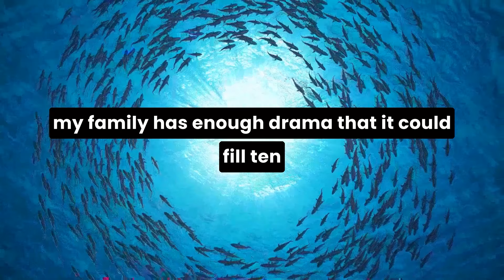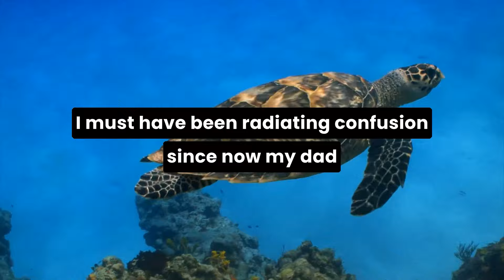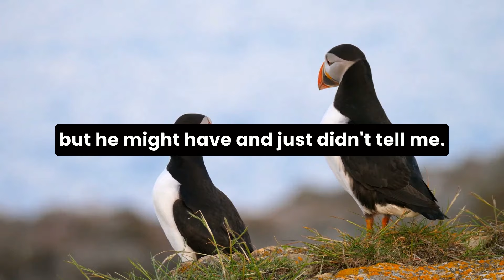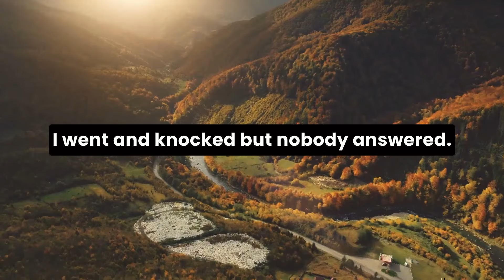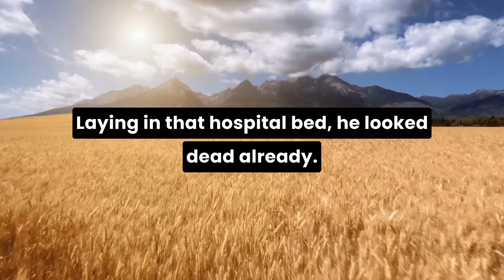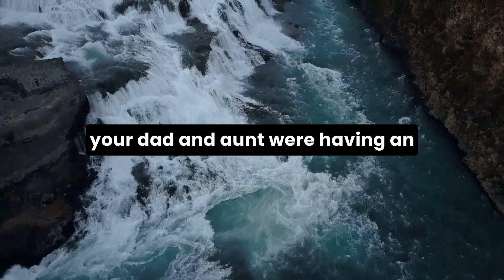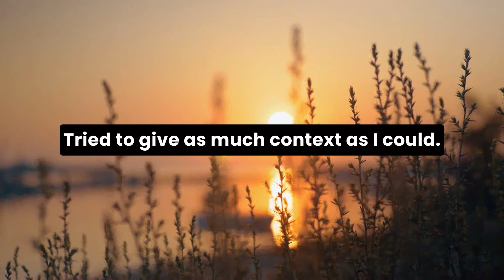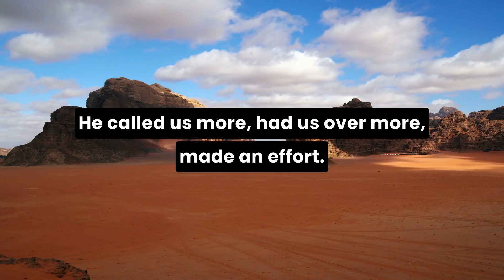My Dad Came To My Apartment With Toys For 2 Kids - I Do Not Have Any Kids r/Relationships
Relationship Reddit Stories: OP tells us about how their dad suffered a serious brain injury unbeknownst to them, changing his life forever...

00:00 Intro
00:31 Story u/LucyAriaRose
24:41 Outro